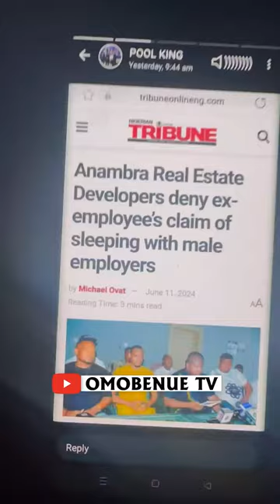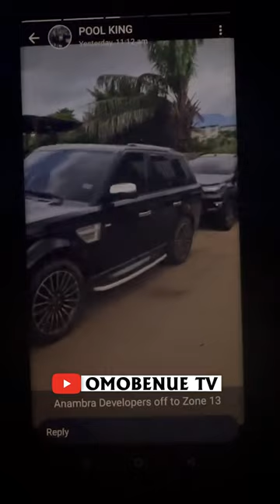University demands she returns her degree certificate in 24 hours because of this | Yanbaba Content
Follow us on all Social Media Platforms:
thanks...